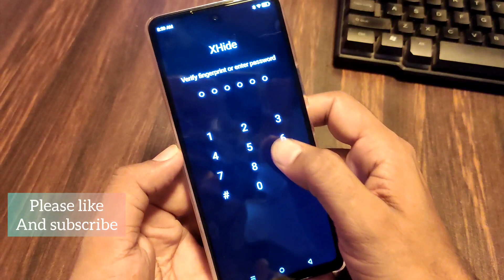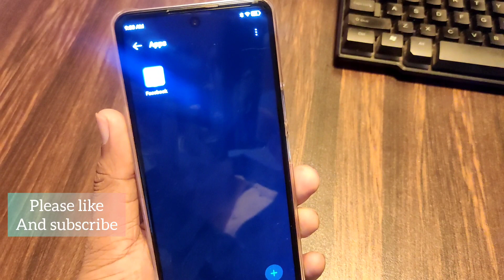How to hide apps in Itel a05s / Itel a05s me app hide setting kaise kare / Itel a05s app hide